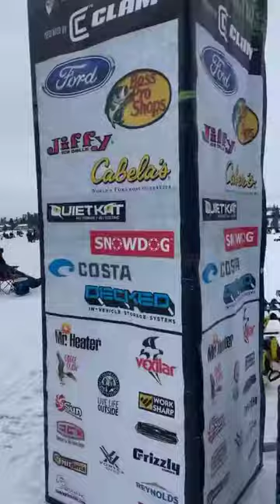Grand Lake Colorado Ice fishing Tournament Part 2